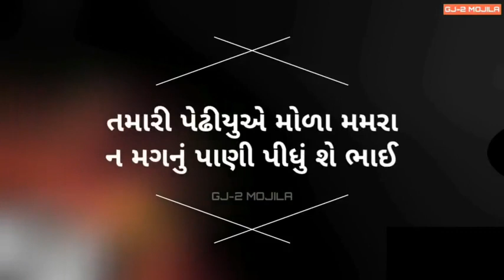status in 2020 best status in 2020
love status in 2020
romantiq status
attitude status
good status
most populer status
thinking status
khatarnak status